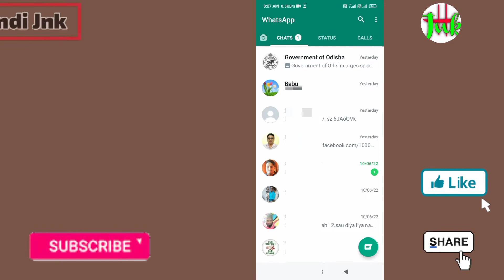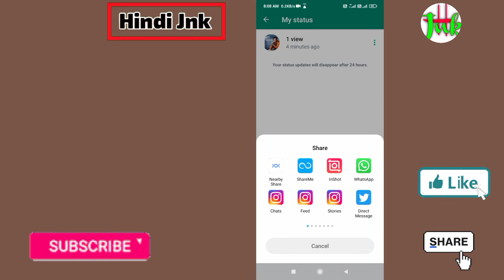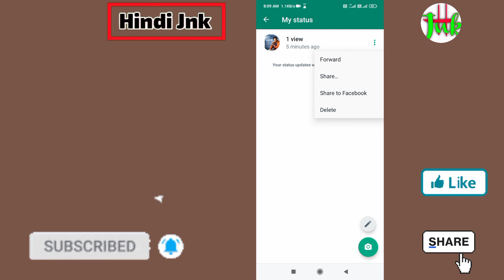Whatsapp Status all Tips and Setting | Hindi Jnk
Whatsapp Status all Tips and Setting

@Hindi Jnk

🔍..⬇⬇⬇ FOLLOW KARE
1.- Follow me Instagram 👇👇